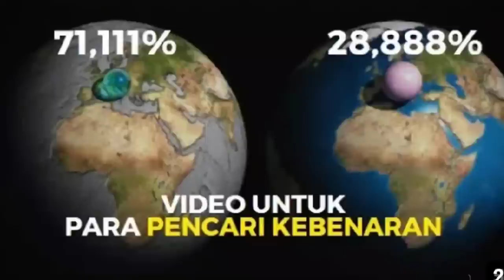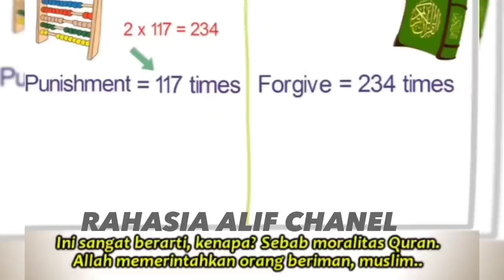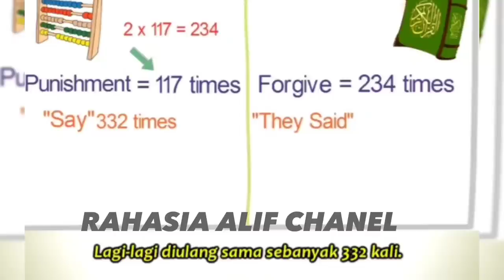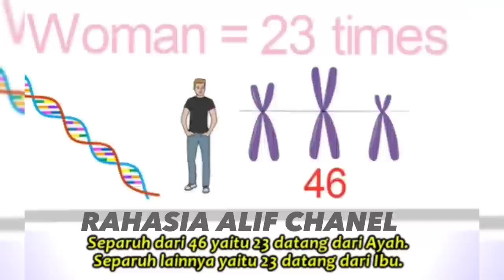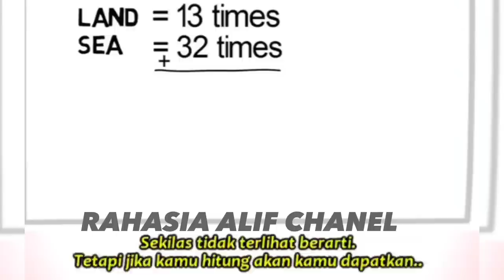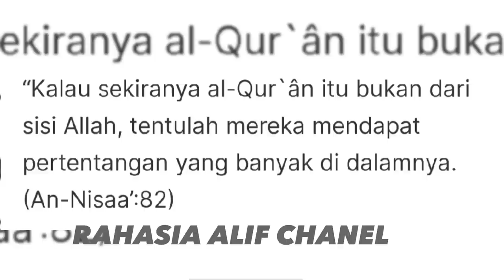MIKHANA DI DATANGI USTAD WAFI. KLENGER.....